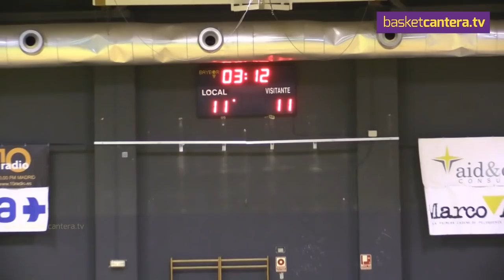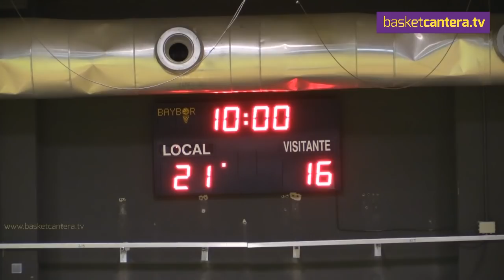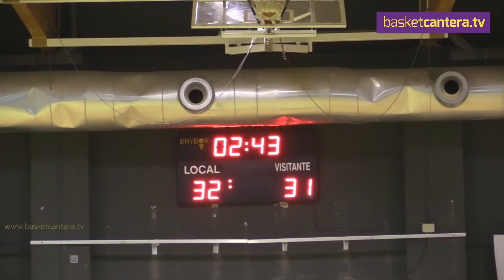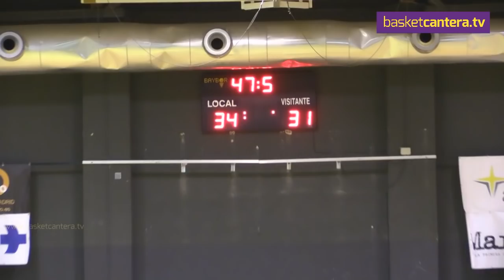U18-EBA "REAL MADRID vs LICEO FRANCÉS".- Torneo EBA Madrid "Memorial Martín Caño" (BasketCantera.TV)